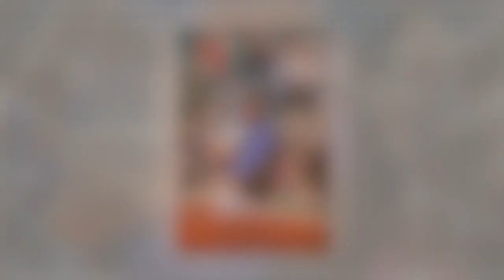Rafael Nadal : ce mal incurable qui oblige le tennisman à prendre un traitement à vie